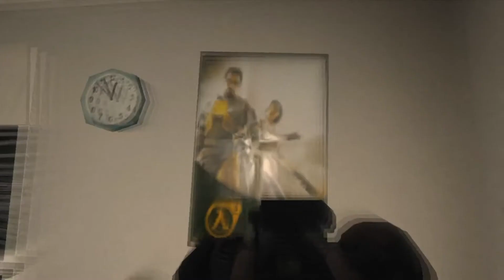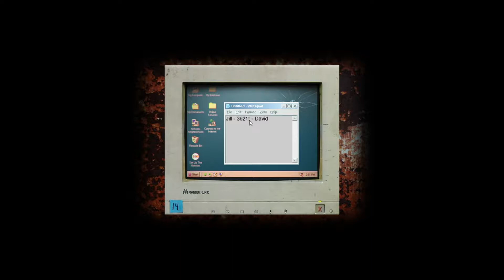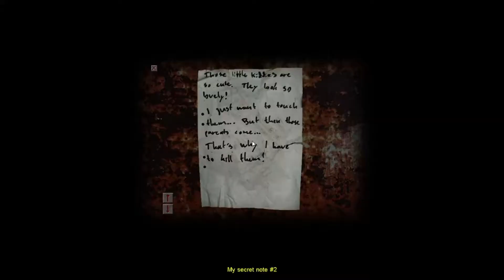Cry Of Fear: More Like Fear And Beer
Today i played Cry of Fear made by an independent Swedish studio named Team psykallar. Cry of Fear is a survival horror game with Psychological motives behind the project.